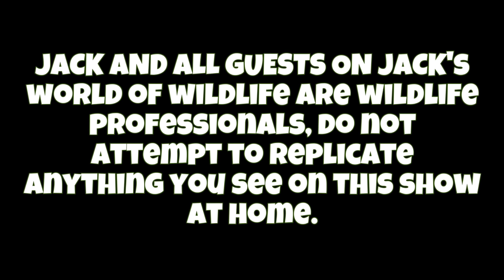STUNG On The FACE! SCORPION Black Light ADVENTURE!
***FOR SCIENTIFIC PURPOSES ONLY. DO NOT REPLICATE***

OUCH! This little bark scorpion got the best of me in today's video! These little arachnids are some of the most commonly encountered scorpions in the US and they're easily one of my favorites! Like all scorpions, these scorpions fluoresce under black light making them easy to spot if you're using one! Did you enjoy this video?